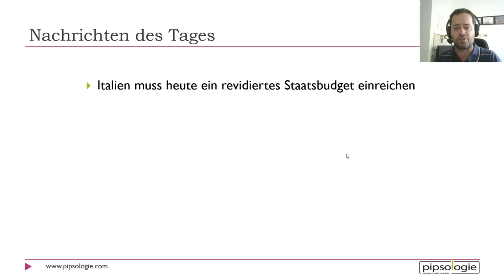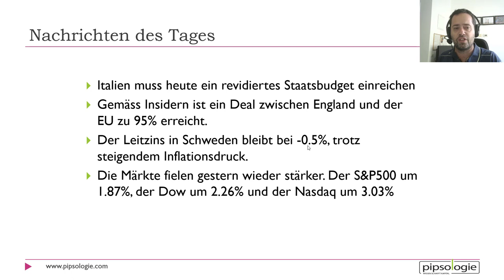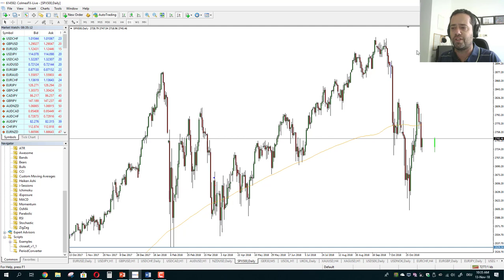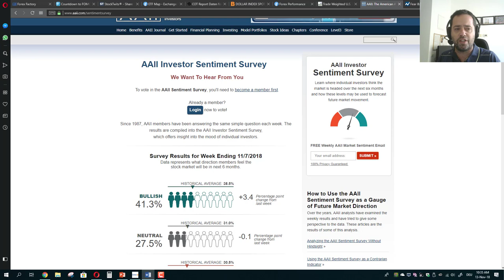Marktausblick der Finanzmärkte am 13. November 2018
Einen kurzen Marktausblick auf die Devisen- und Aktienmärkte und über die wichtigsten Finanznachrichten auf den Tag. Heute dem 13. November